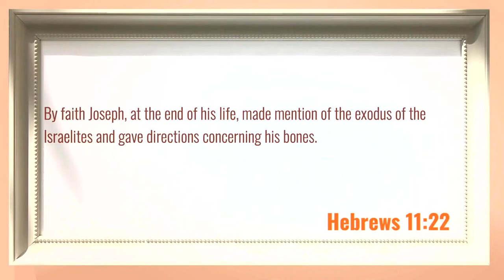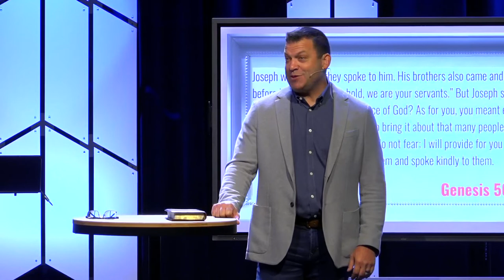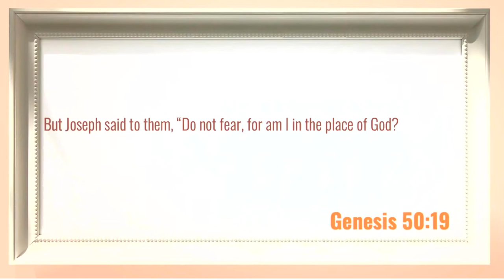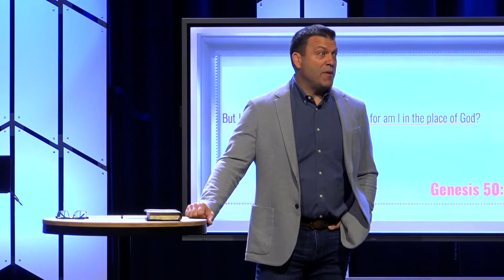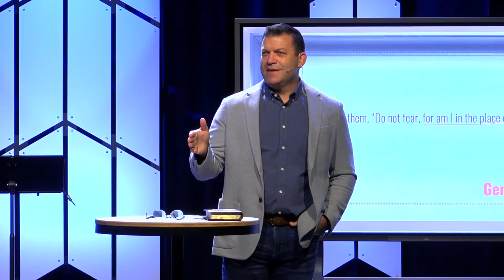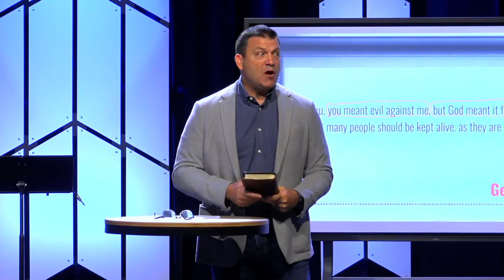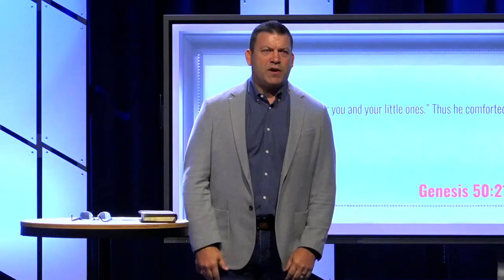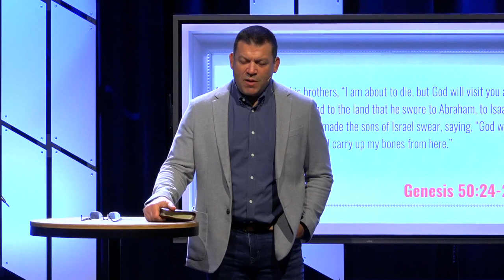Joseph (Sermon)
Sermon Title: Joseph
Verse Reference: Hebrews 11:22, Genesis 37-50
Campus: Keslinger
Date: 07/24/22
Speaker: Jeff Frazier